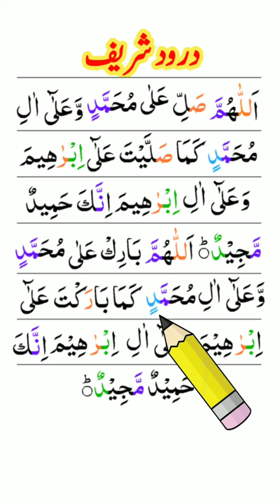Durood Sharif | Durood Shareef | Durood Sharif Allah Humma Sallay Ala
durood sharif durood shareef Beautiful Recitation